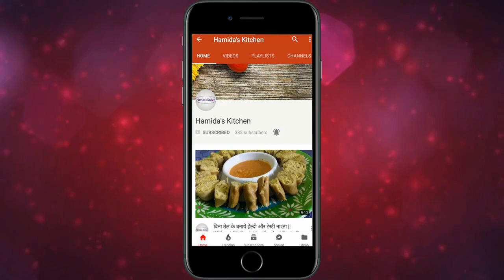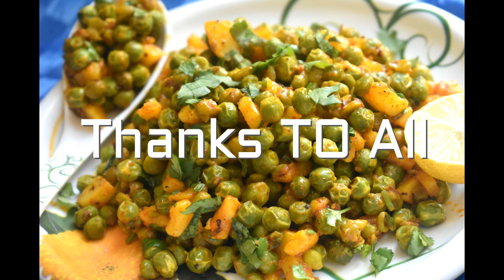यू.पी.स्टाइल मटर-आलू स्पाइसी गुनानी खाये एकबार इतनी टेस्टी बनानी पड़ेगी बार-बार/Spicy GreenPeas Aloo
Hello Friends,